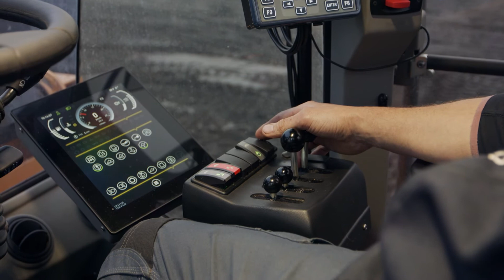Biobränsleuttag - syntolkad version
Syntolkad version. Biobränsle från skogen är en viktig del i Sveriges energiförsörjning. I filmen beskrivs hur man praktiskt tar ut skogsbiobränslet grot. Filmen beskriver också vilka hänsyn som skall tas vid grotuttag för att uppfylla Skogsstyrelsens rekommendationer.